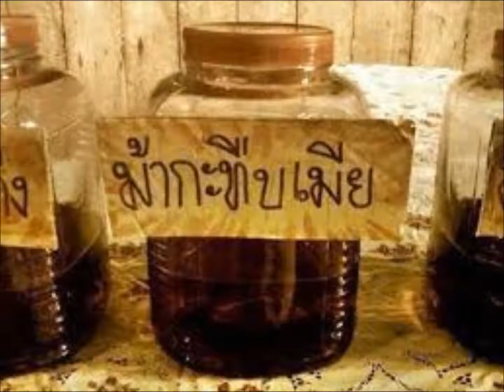ของฝากจาก ตาป้อง "อย่ามาว่าเเม่หนูเป็นผีปอบ!!"